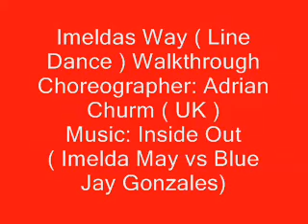Imeldas Way ( Line Dance ) Walkthrough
Choreographer: Adrian Churm ( UK )
Music: Inside Out ( Imelda May vs Blue Jay Gonzalez Mix
Instructor: Dancinjim